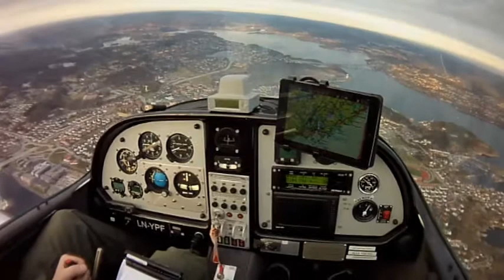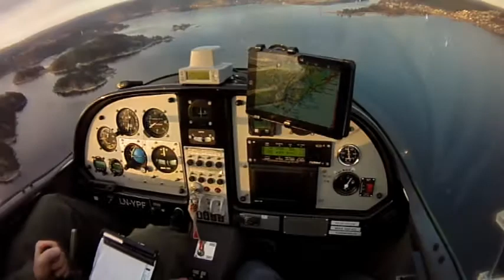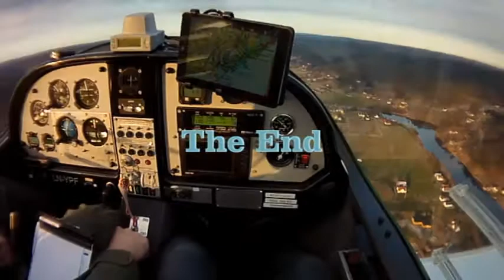Gullknapp Kjevik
Beskrivelse